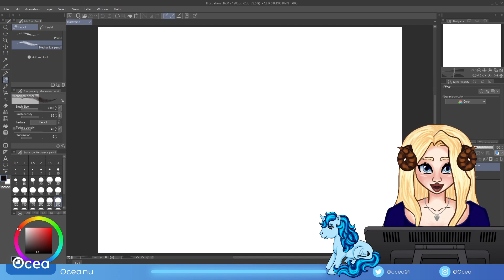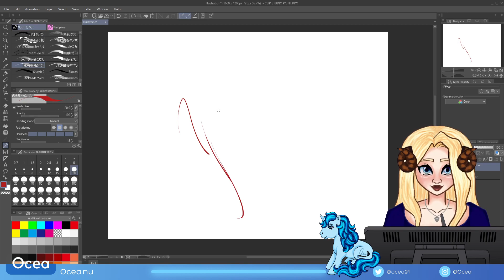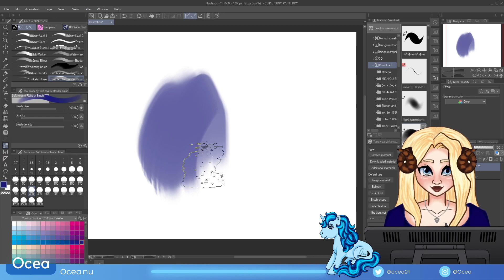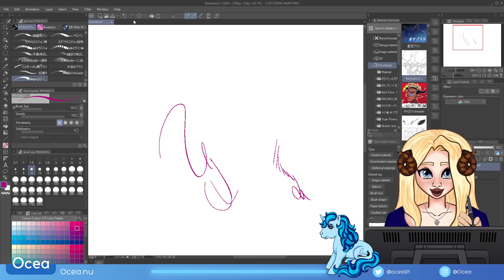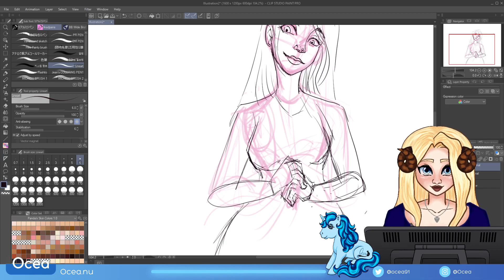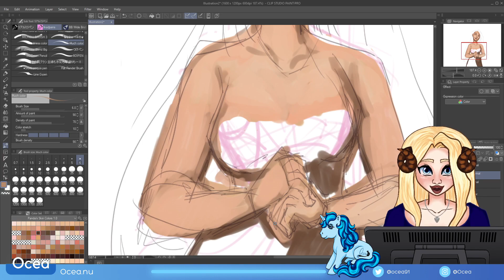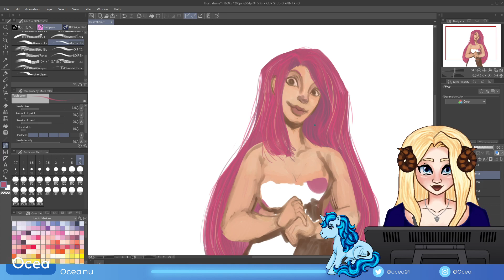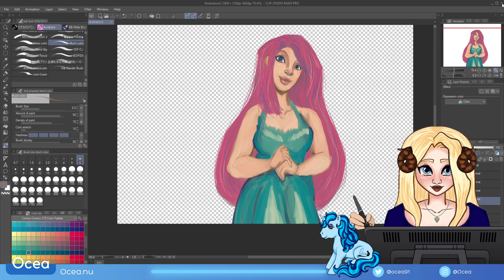I lost everything, but at least I can make fun of my situation